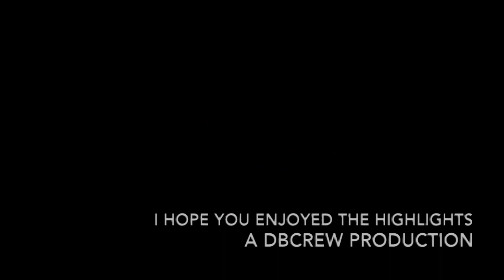Highlights van Chermensa van la Parra